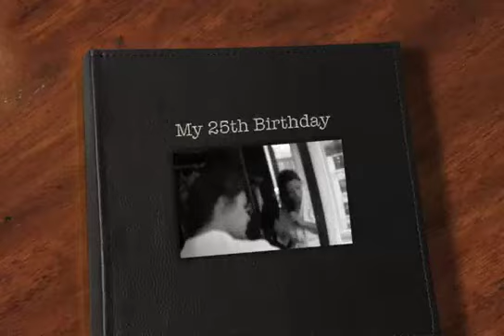My 25th birthday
Birthday at  Honu, Indigo, Gansevoort hotel, NYC